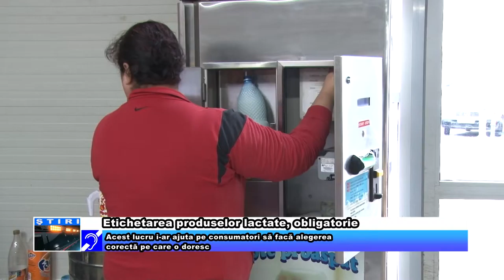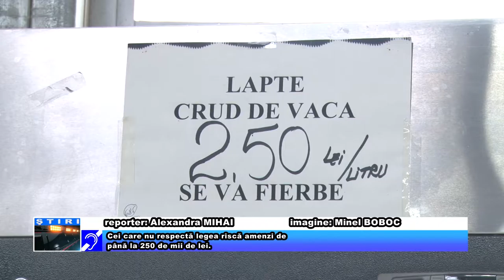Etichetarea produselor lactate, obligatorie